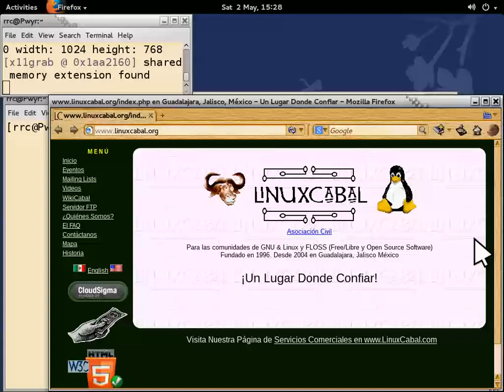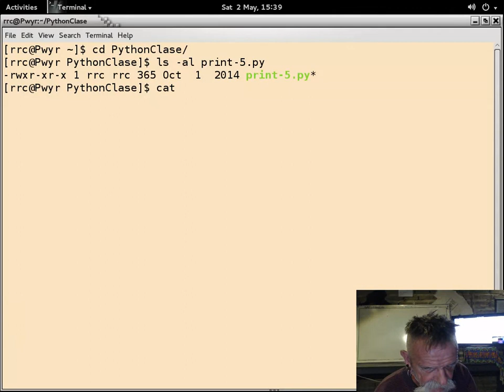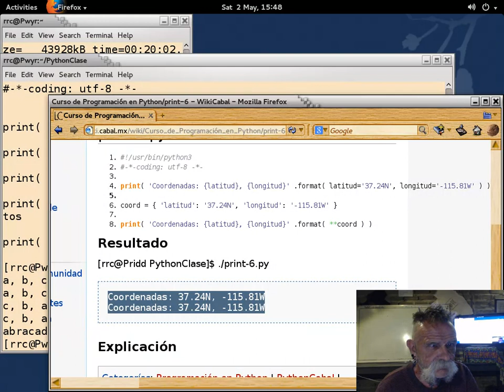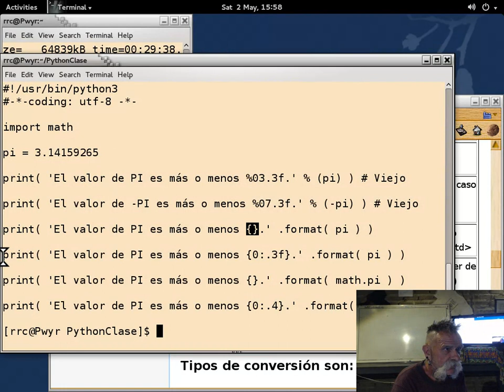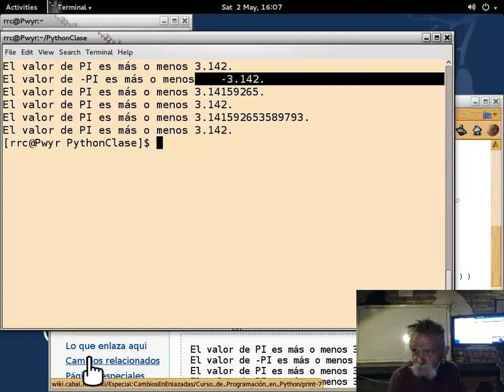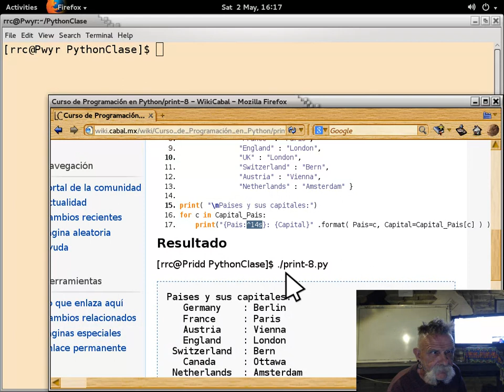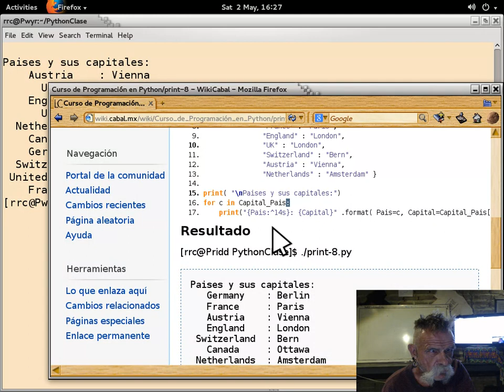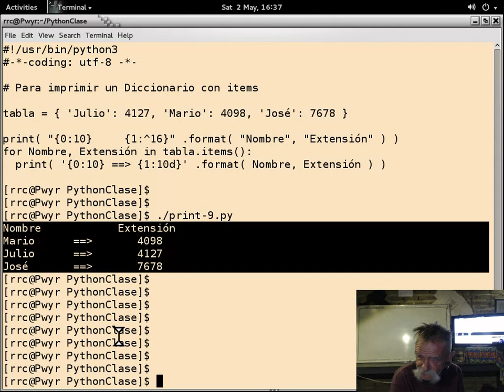Curso básico de Python 5 - 20150502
Curso básico de Python impartido por Richard Couture en las instalaciones de LinuxCabal el 02 de May, 2015 - Puedes descargar los ejemplos de